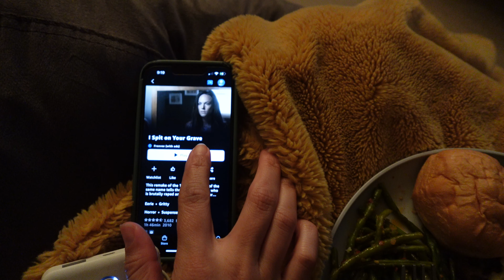Universal Studios Day, USC Basketball, 60th Birthday Party & Visiting Home | Los Angeles Vlog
Let's catch up on some fun things I did recently, like go to a USC women's basketball match, celebrate Uncle Joe's 60th birthday, and visit Noodles post surgery. Then we head to Universal Studios for a fun day trip before winding down with wine and a movie at night.

✰CHAPTERS✰
0:00 Laundry and Marathon Update
3:22 Taco Bell & USC Basketball
5:55 Visiting Noodles
7:50 Universal Studios
10:41 Day Trip Recap
14:45 Wine and Movie Night

✰ ABOUT ME ✰
Hi Friends,
My name is Jacy, your resident Curly Hair Extraordinaire! I’m out in Los Angeles living my best life, hanging with family, and being silly in the process. I like to make videos exploring the city, testing out new projects, and telling fun stories about myself along the way. I'd love for you to stick around to share some laughs.
Toodles!
Jacy

✰ LET’S CONNECT ✰
Instagram & Pinterest ➭ @jacyerin
Main YT Channel ➭ @jacyerin

Well first off, that is far too kind of you and I sincerely appreciate it! The best way to support me is to watch the ads on my videos and hit that Like button :) If you are feeling extra gracious, I do have some pricier items on this Amazon wishlist that will help to greatly improve my content. But these are expensive, so seriously just your comments and feedback are enough!